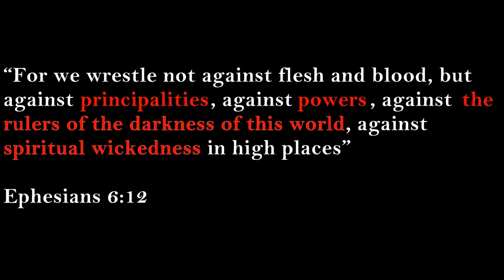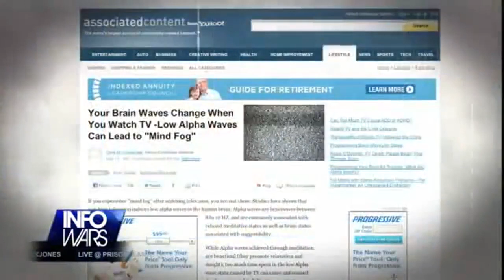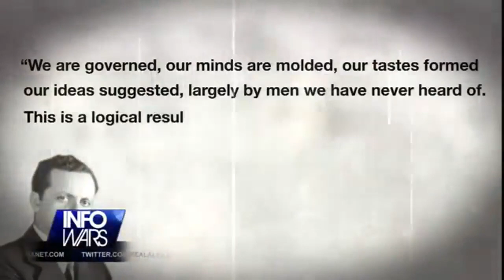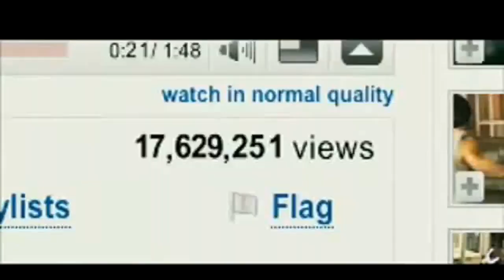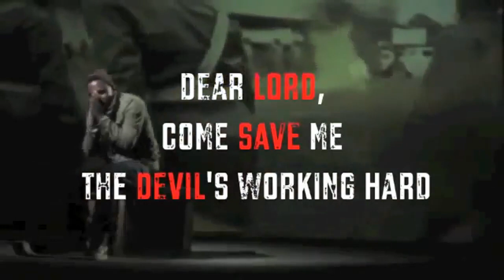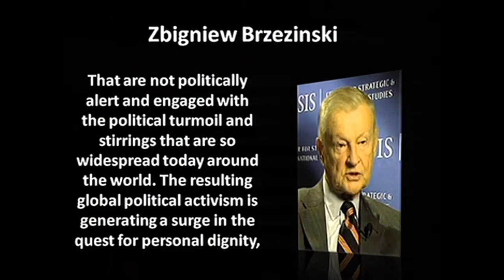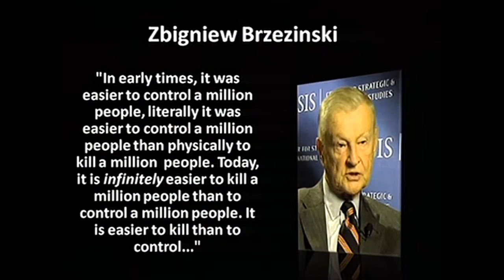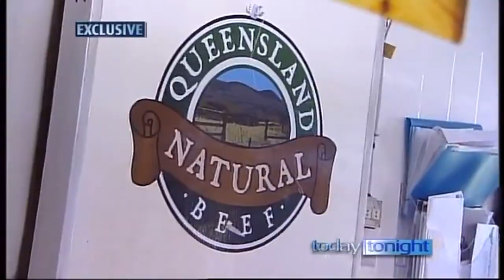The Truth May Scare You Part 7